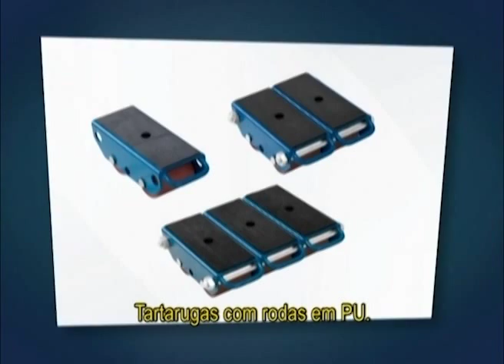Bovenau - Carro Tartaruga para Movimentação de Cargas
As Tartarugas para a Movimentação de Cargas da Bovenau são utilizadas para a movimentação de máquinas e equipamentos em pisos planos. São grandes parceiras em mudanças de Layout, pois sua praticidade torna movimentações de máquinas muito mais fáceis e rápidas.